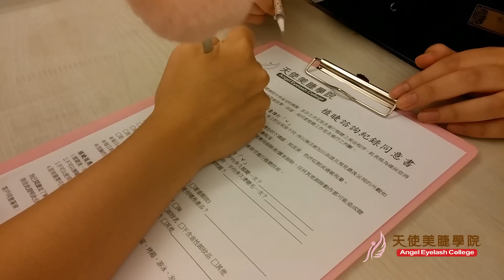山茶花睫毛真人操作展示, 高清版嫁接手法美麗大現身! ｜ GinaTV❤美睫教學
👉Google找-天使美睫霧眉-

◎本片由天使美睫1號小芸美睫老師操刀◎山茶花才出來5天！

噹噹~2014年最有競爭性的山茶花睫毛
國際山茶花睫毛開使免費教您使用材料了！
中華植睫絹繡協會-指定12位山茶花教練團之一Gina老師
Gina老師的山茶花研習，經驗分享！歡迎大家趕快來加入喔
今年夏天千萬別錯過，山茶花睫毛搶先學習
輕鬆讓你時薪一小時/3000元起跳！
課程優勢：操作更快速、層次更自然、作品更美麗、更容易上手

◎電話：
◎位置：
◎地址：
👉 台北市中山北路一段2號7樓710室
◎Line：

►影片時間軸：
00:00 山茶花美睫操作前介紹
00:15 操作前填寫植睫同意書，並告知相關義務與術後保養
00:33 開始嫁接山茶花美睫
01:34 操作結束與成果

培養一技之長，第二專長培訓，台北天使美睫，第一首選！
數位化教學，我們擁有別人沒有的數位教學系統，學習更容易
活潑互動式教學，淺顯易懂，買材料，保證學會使用！

☆聯絡資訊☆
◎Line：
◎微信：meowgina
◎地址：台北市中山北路一段2號7樓710室

☆對課程有興趣請參考☆
◎369美睫全修班

☆美睫常見問題請參考☆
◎何謂是種睫毛?
◎什麼是接睫毛?
◎接睫毛的種類?
◎什麼人不適合接睫毛?
◎接睫毛的注意事項?
◎接睫毛的保養方式?
◎接睫毛之後可以刷睫毛膏嗎?
◎請問膚質敏感可以嫁接睫毛嗎?
◎接睫毛需要花多久時間呢?
◎接睫毛後如何洗臉?
◎接睫毛可以維持多久?
◎嫁接睫毛完後，多久需要再重接睫毛呢?